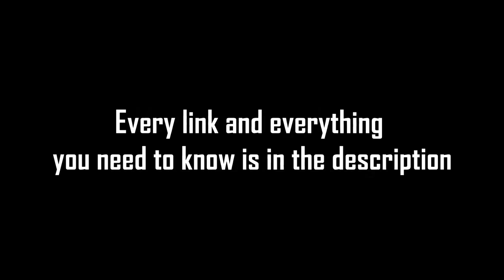TF2: ESA Rewind 2017 LAN Tournament Teaser (tomorrow) ►Team Fortress 2◄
★Read description!★